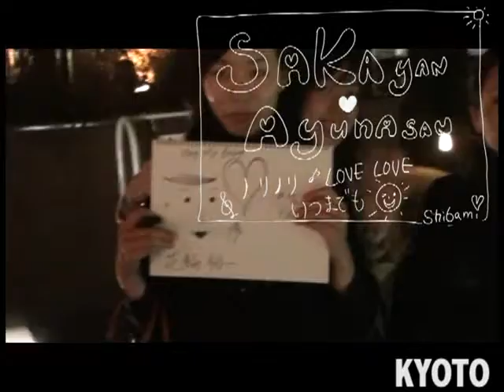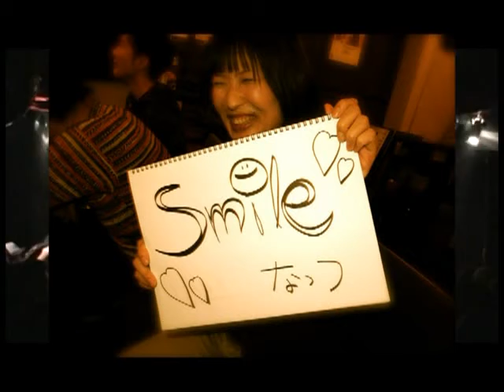結婚式 余興 ショートムービー「Smile life」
坂下結婚祝いショートムービー